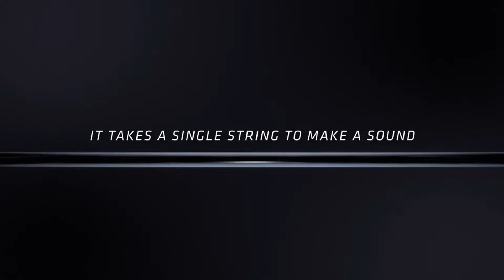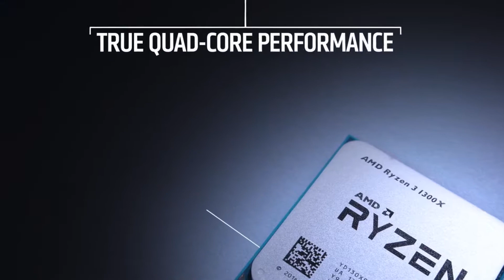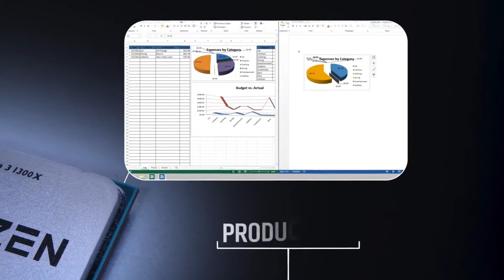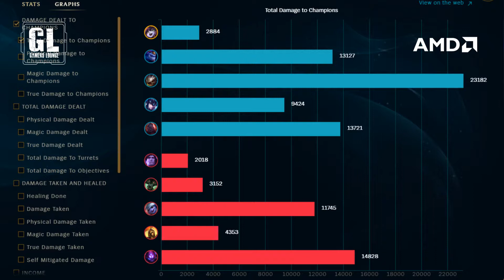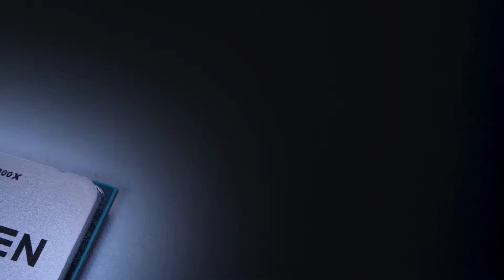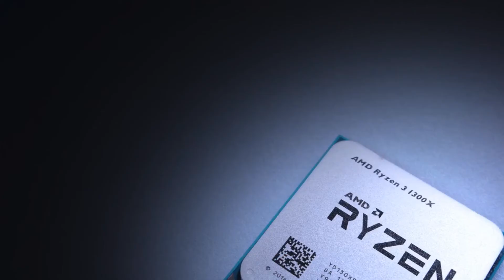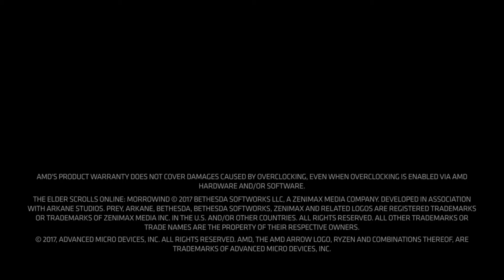Team Ban Intentions vs Team Learn 🏆التصفيات المؤهلة لنهائيات كأس العالم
Worlds Championship Qualifications coming back for 2nd year in a row giving a chance to Egyptian players to be a part of one of the biggest League Of Legends tournaments in the world, The World Championship in South Korea by the ieSf.

Egypt is the first country in the Middle East to give such a chance to players to travel and represent Egypt as Egypt’s League Of Legends National Team.
Studio Host: Borno
Casted by: TheMoro9 ,Desoky,ZikaStar

Big thanks to our main sponsor AMD & Official ISP Noor ADSL